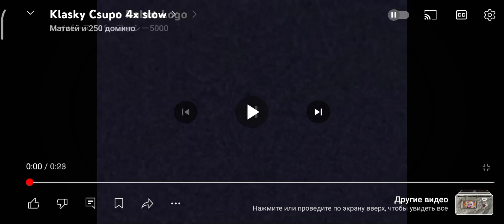klasky csupo 8x slow (VERY SLOW)